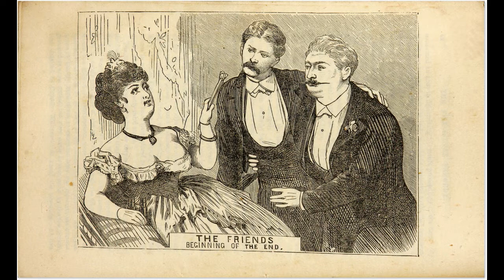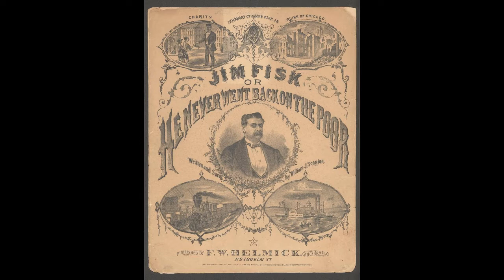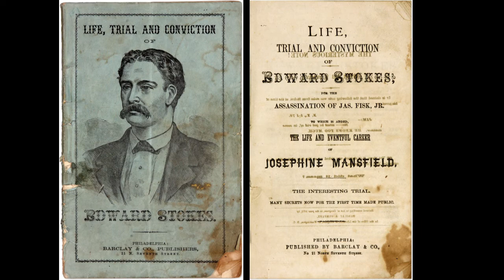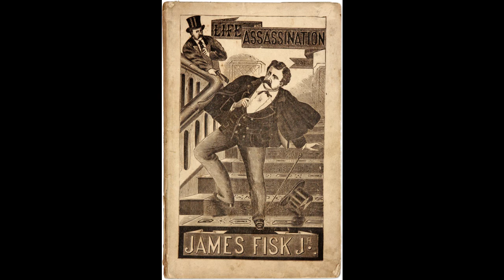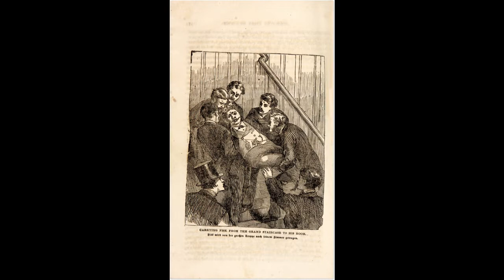Classic Crime - James Fisk - 1835 - 1872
On the last day of his life, millionaire Jim Fisk was embroiled in attempted blackmail, ongoing legal battles, and a contentious love triangle, all involving his mistress and his one-time closest friend.

Credit:
Crime Classics came to CBS September 30, 1953 and was a neat little series of "true crime stories". The show introduced itself succinctly: "Crime Classics, a series of true crime stories from the records and newspapers of every land, from every time.